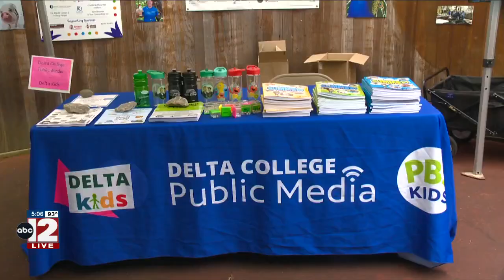Read Association of Saginaw County celebrates 'Dear' Day at the zoo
The Read Association of Saginaw County celebrated its Drop Everything and Read event Wednesday at the Saginaw Children's Zoo.